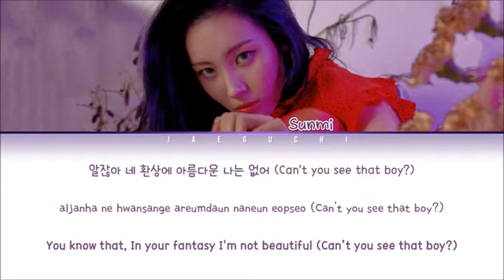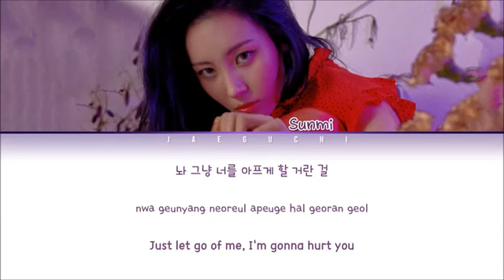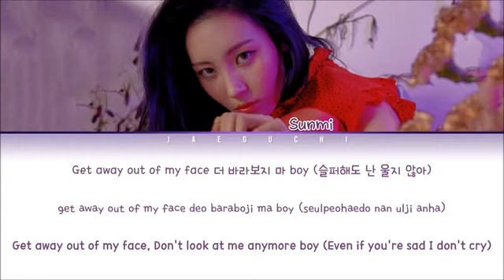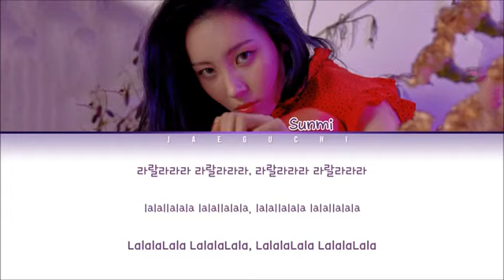Helen Henny - SIREN (CYPHER PART 1\4)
Helen Loves Funeral Mascots Here at Chuck E. Cheese's

Written & Directed by Eric Neal

PRODUCED BY
Matt Daniel
David Andrade

CREATIVE DIRECTOR
Justin Thibault

TECHNICAL DIRECTOR
Juan Bouza

PROJECT MANAGER
Kate Sims

PRODUCTION ASSISTANT
Kerian Phipps

STORY
Jill Blue
Justin Thibault
Kate Sims
Matt Daniel

VOICES
Chuck E Cheese - Jaret Reddick

Helen Henny - Caroline Richardson

Jollibee - JM Rodriguez

CHARACTER ARTISTS
Jill Blue
Juan Pablo Bouza

PROPS ARTIST
Ann Ward

BACKGROUND ARTISTS
Michelle Starkovs
Carolina Estevez

LAYOUT ARTISTS
Jennifer Braun
Cynthia Cooper

ANIMATORS
Jennifer Braun
Cynthia Cooper
Evan Detwiler
Andrew DiDomencio
Alena Wagner

MUSIC
Daniel Manoiu

POST PRODUCTION
David Andrade
Derek Barker
Juan Bouza
Jonas Dichell
Mike Garland

ADDITIONAL SOUND MIXING
Dave Walser

A Jollibee Studios and CEC Entertainment co-production.